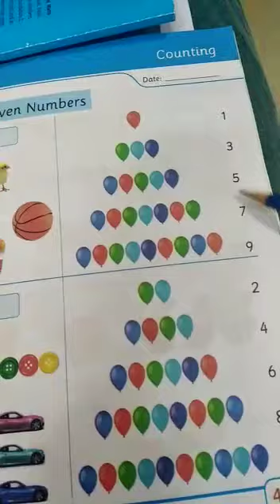Mathematics Class pre year III lecture#34